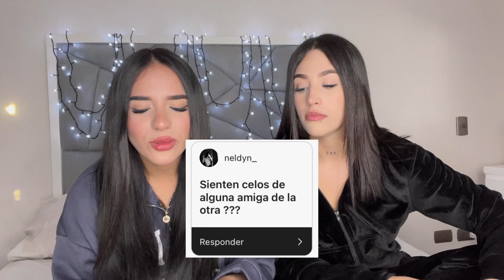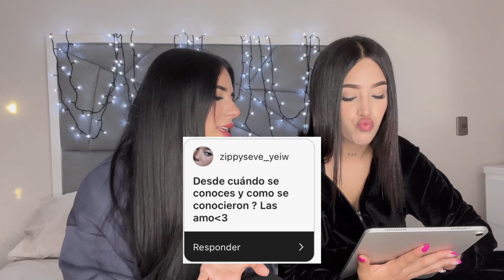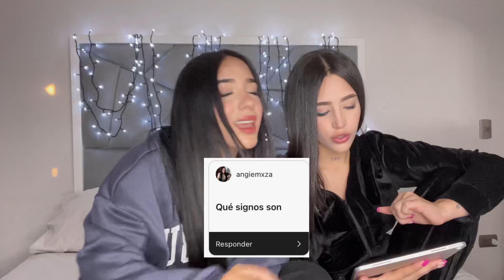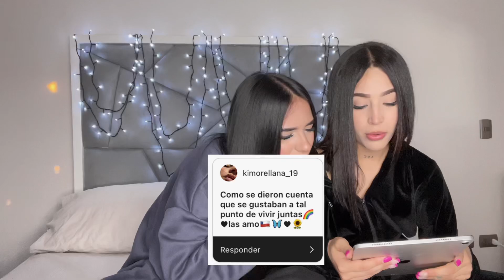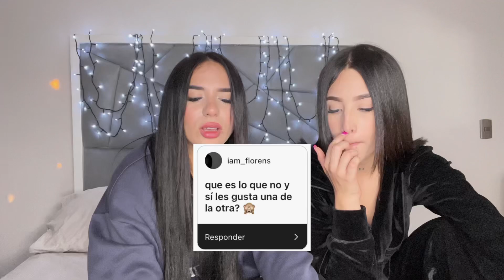¿HEMOS PENSADO EN TERMINAR? RESPONDIENDO SUS PREGUNTAS - Jibe y Fran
Gracias por acompañarnos y apoyarnos siempre, los amamos🤍